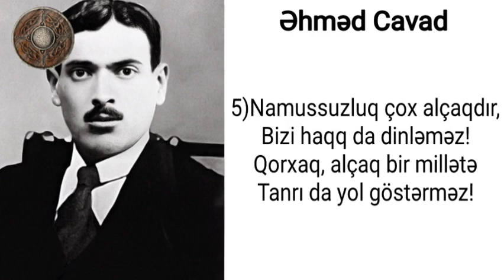Əhməd Cavad 10 söz